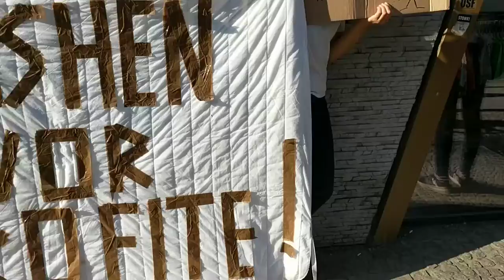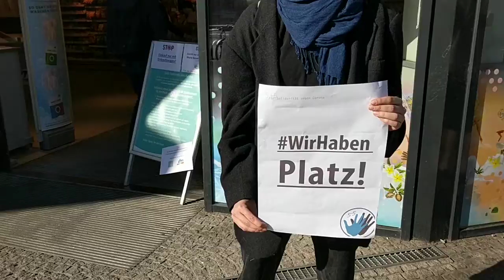Protest in der Einkaufsschlange – Menschen vor Profite!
Heute auf dem Weg in den Supermarkt:

Da sich das Durchführen einer Versammlung aktuell immer noch als schwierig gestaltet, greifen Menschen auf kreative Protestformen zurück, sie mischen sich an den Supermärkten in die Schlange der Wartenden und teilen ihre politischen Forderungen mit.

Fokus war hier die Forderung „Menschen vor Profite“ aus den 5und5 Forderungen bzw. die Forderungen, die damit einher gehen, so z.B. die Ablehnung des 12-h-Tages, eingehaltener – und Hygieneschutz am Arbeitsplatz und unteranderem die Forderunge nach Gesundheitsversorgung und Solidarität mit allen Menschen.

Lied: Florian_Decros - Sun Tan Lines